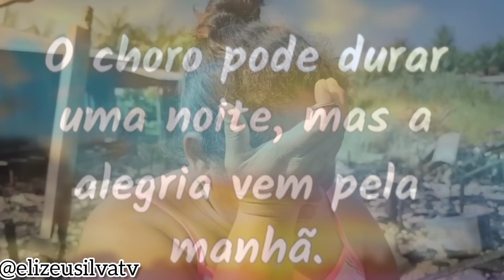VEJA O ANTES E DEPOIS DA FAMÍLIA QUE PERDEU TUDO!🥹